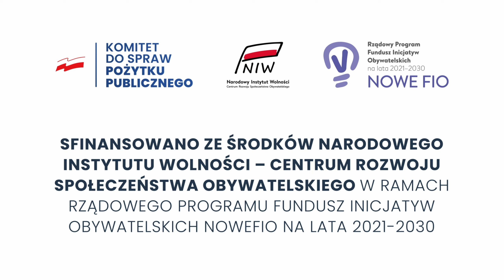TUŻ ZA ROGIEM Spektakl "Mały Książę - Dobrze widzi się tylko sercem"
Zatańczyć z różami na małej planecie, zrozumieć dziwactwa króla, odczytać wiadomość lisa, i przekształcić serca razem z bohaterami tej historii.

Spektakl "Mały Książę" w reżyserii Kamy Kowalewskiej to nie tylko opowieść o przygodach, to głęboka lekcja życia i odnajdywania magii w codzienności.

Naszym Mecenasem jest @BrewaPl, która dąży do zapewniania klientom samowystarczalności w wygodny sposób, wykorzystując do tego odnawialne źródła energii, takie jak fotowoltaika, pompy ciepła czy stacje ładowania pojazdów. Montuje je od 2015 r., a od 2022 r. jest naszym Mecenasem.

Dzięki tej współpracy, jeśli skorzystacie z usług  @BrewaPl z hasłem "LATARNIK", otrzymacie dodatkowy BONUS.
realizacja: @mateusz.raczynsky